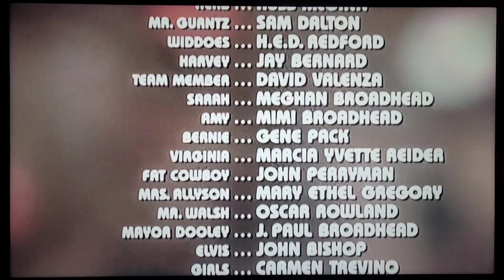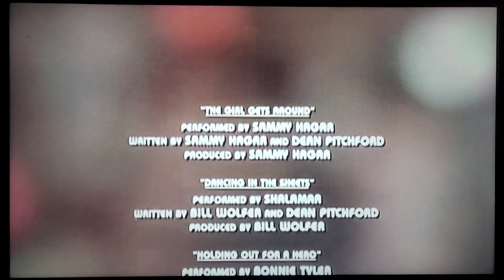27 April 2023